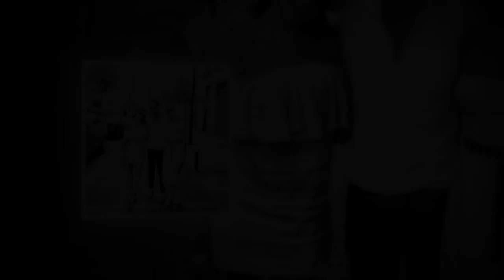Meghan Markle v Kate Middleton: Will US star influence British fashion MORE than Duchess?